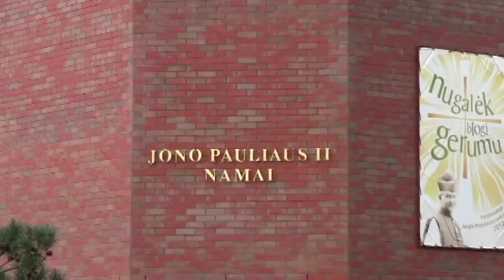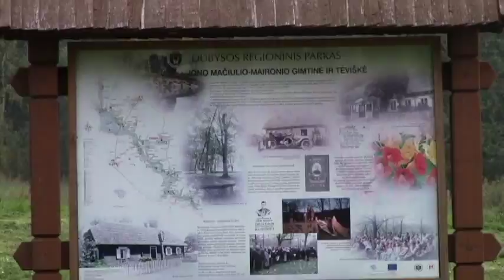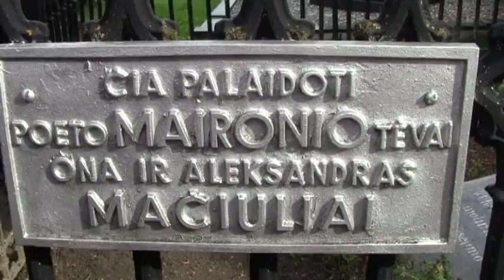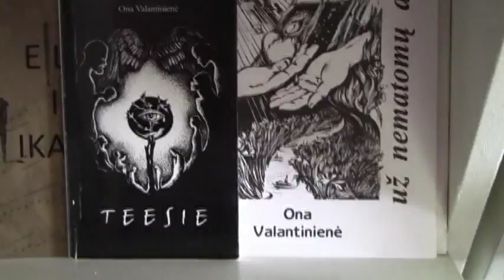Jonui Mačiuliui Maironiui 150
Pažįstamas ir nepažįstamas Maironis

Kas tą vietelę aplankys
Tai rankai ačiū pasakys,
Kuri suolelį tašė, kalė,
Čia taip malonu ir ramu!
Pripildo paukščiai čiulbimu
Tą žalią be pastogio salę.

1920 m. šias eiles poetas, literatūros kritikas, profesorius, kunigas Jonas  Mačiulis -- Maironis parašė būdamas Krekenavoje.  Kiek daug jo keliauta ir pamatyta, kiek daug išgyventa ir patirta, tikriausiai niekas niekada nesužinos, bet ši iškili Lietuvos asmenybė tikrai nebus pamiršta.
Neužmiršome jo ir mes Šiaulių miesto savivaldybės viešosios bibliotekos darbuotojai, rugsėjo 27 dieną, aplankę Jono Mačiulio -- Maironio jaunystės ir brandos metais išvaikščiotus kelius. Pirmoji kelionės stotelė Tytuvėnai, kur pačiame miestelio centre stovi paminklas poetui-kunigui Maironiui.
Antroji stotelė -- Šiluva, kur 1912 metais, minint Marijos apsireiškimo 300 metų sukaktį, prelatas Jonas Mačiulis -- Maironis pašventino koplyčios kertinį akmenį. Atvykstančio į Šiluvą žvilgsnį dar iš tolo patraukia aukšta, balta, didinga Apsireiškimo koplyčia, kurios aukštis - 44 metrai. Koplyčios viduje - ant apsireiškimo akmens pastatytas altorius. Virš jo - Švč. Mergelės Marijos statula.

Graži tu, mano brangi tėvyne,
Šalis, kur miega kapuos didvyriai:
Graži tu savo dangaus mėlyne!
Brangi: tiek vargo, kančių prityrei.

Kaip puikūs slėniai sraunios Dubysos,
Miškais lyg rūta kalnai žaliuoja;
O po tuos kalnus sesutės visos
Griaudžiai malonias dainas ringuoja.

Pasandravys ir Bernotai Jonui Mačiuliui -- Maironiui buvo be galo brangūs. Pasandravyje, kaime esančiame Raseinių rajone Dubysos regioniniame parke, Jonas Mačiulis gimė, nors nebeliko poeto gimtojo namo, bet sodybos kieme stovi liaudies meistrų Z. Janušaičio ir K. Smilgevičiaus sukurta skulptūra žyminti Maironio gimtinę. Kiemo centre tebėra akmeninis šulinys su neįprastai dideliu rentiniu. Netoliese ir arklidės. Na o kur dar pėsčiųjų takas -- ąžuoliukų alėja iki Bernotų, kur poetas ir užaugo. Prieš 25 -- erius metus, švenčiant poeto 125-ąsias gimimo metines pasodinti ąžuoliukai puikiai žaliuoja, ir dar daug metų primins mums tautos garsųjį dainių Maironį. Bernotai -- poeto tėviškė, ir dabar akį traukia savo plotais, senuoju sodu, kuriame dar auga obelys,   stovinčia senąja ledaine, Maironio, buvusia tėvų, vėliau --  sesers sodyba, pušimi, vis dar ošiančia ir visiems menančia poeto tėvelio džiaugsmą gimus sūnui.
Sudegus tėvų namui Maironis, besimokydamas Kaune, dažnai atvažiuodavo į Bernotus, vaikščiodavo po pamėgtas vietas, keliaudavo pėsčiomis Dubysos pakrantėmis iki Betygalos, kur ir mokėsi, kur buvo palaidoti jo tėveliai, o vėliau sesuo ir dukterėčia. Smagu, kad ne tik Jonas Mačiulis -- Maironis garsina ši miestelį, čia yra gimusi, užaugusi ir mūsų bibliotekos darbuotoja Ona Valantinienė.

Kur bėga Šešupė, kur Nemunas teka,
Tai mūsų tėvynė, graži Lietuva;
Čia broliai artojai lietuviškai šneka,
Čia skamba po kaimus Birutės daina.
Bėkit, bėkit, mūsų upės, į marias giliausias!
Ir skambėkit, mūsų dainos, po šalis plačiausias!

Gyveno, dirbo ir kūrė Jonas Mačiulis -- Maironis laikinojoje sostinėje Kaune. Maironio lietuvių literatūros muziejus mums bibliotekininkams priminė su poetu susijusius reikšmingus įvykius, žinomus faktus, atskleidė naujų kasdienybės detalių. Tikriausiai ilgai dar nepamiršime posakio apie poeto tėvelį Aleksandrą Mačiulį „Greičiau apgausi šunį, negu Mačiulį" arba tai, kad poetas, kunigas Jonas Mačiulis -- Maironis labai nemėgo kopūstų ir negalėdamas pakęsti jų kvapo, net įvairiais skudurais užkamšydavęs virtuvės duris.
Smagu buvo išvysti Jono Mačiulio - Maironio erdvųjį butą Kauno senamiestyje, kuriam poetas skyrė ypač daug dėmesio, viena svetainių vadinta pačia puošniausia mieste.
Maironio kapas Kauno arkikatedros šventoriuje nepaliko abejingų. Mūsų lūpose suskambo Lietuva brangi eilėraščio posmai.
Vieną iškiliausių Lietuvos poetų Joną Mačiulį - Maironį, įprasminusį lietuvių tautos dvasinę ir istorinę patirtį, dar ilgai prisiminsime, jis visada išliks gyvas mūsų atmintyje savo eilėmis, tikėjimu geru mūsų tautos likimu.

Informaciją parengė
Inga Bubulytė
Šiaulių miesto savivaldybės viešosios bibliotekos
Vaikų literatūros skyriaus vyresnioji bibliotekininkė